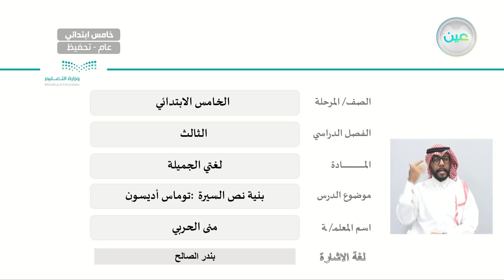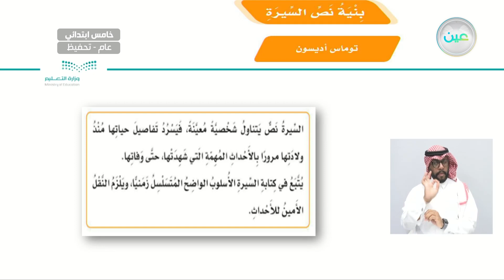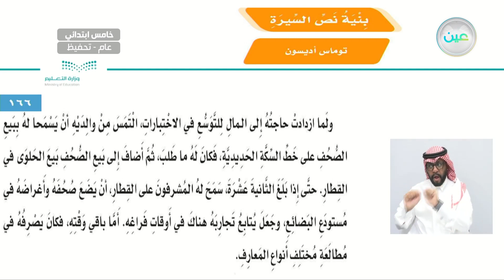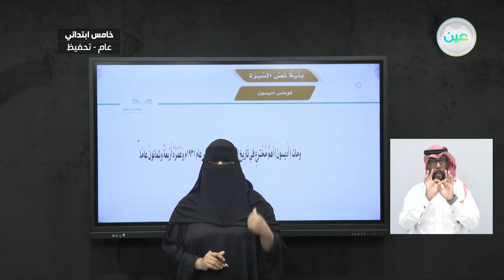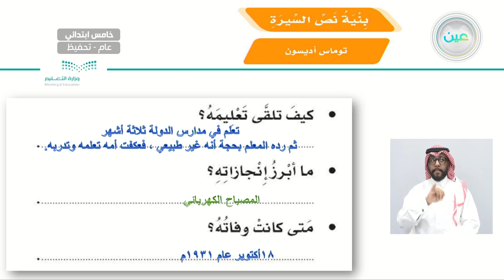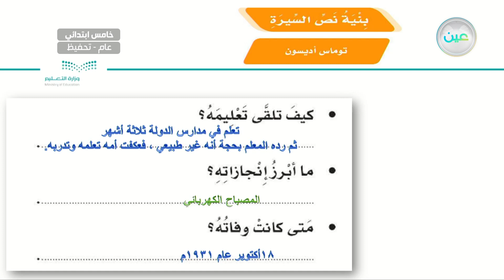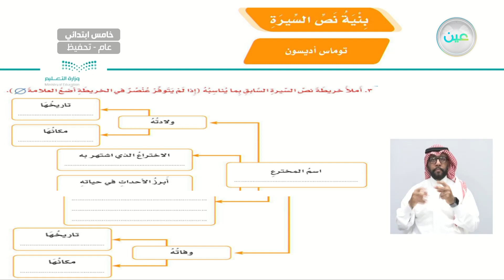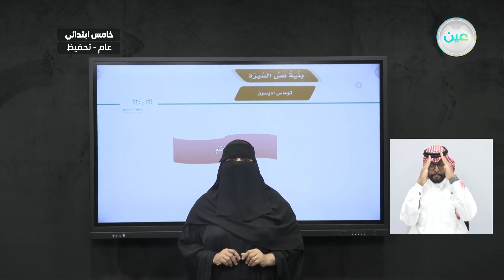بنية نص السيرة: توماس أديسون. - لغتي الجميلة - خامس ابتدائي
الحصة الثانية - الأحد - الأسبوع العاشر - خامس ابتدائي05